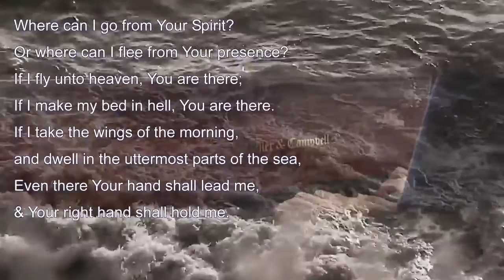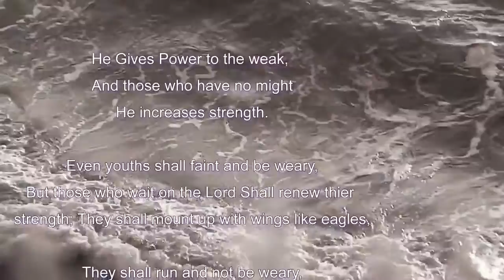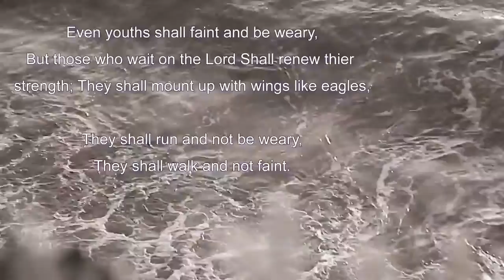Chris Tomlin Everlasting God Brandon Salle Official Cover